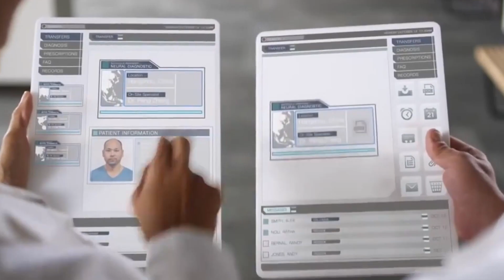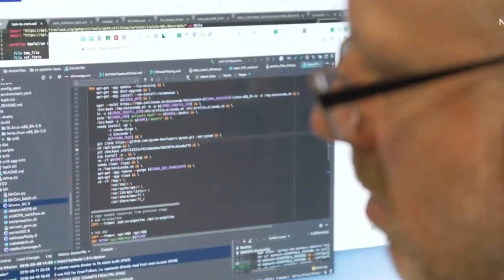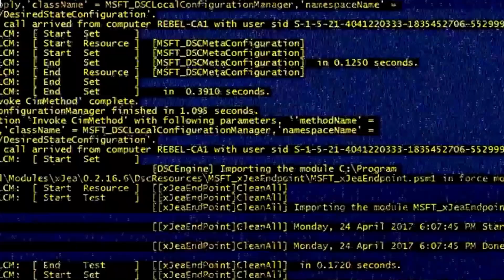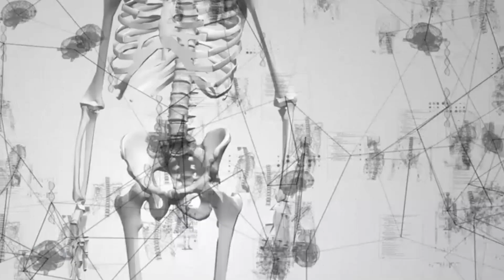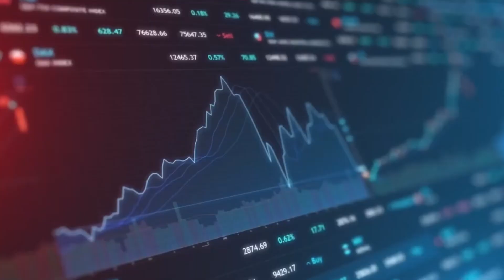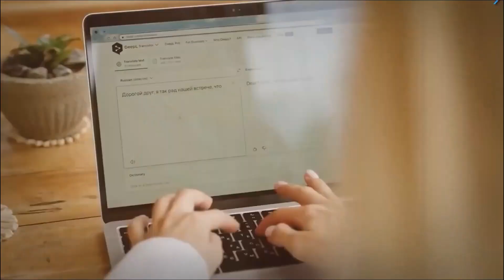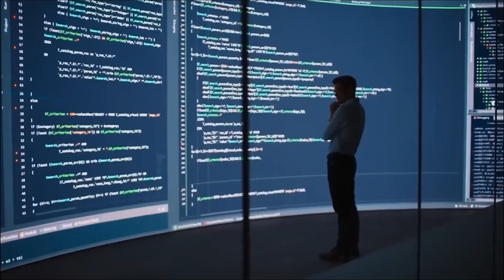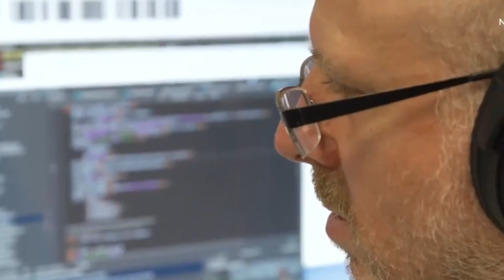How AI Is Changing the Future of Healthcare!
Artificial intelligence is no longer a futuristic concept; it’s actively reshaping the healthcare industry. From diagnosing diseases faster than human doctors to revolutionizing drug discovery and personalizing treatments, AI is at the forefront of a medical revolution. With its ability to analyze vast amounts of data, predict patient outcomes, and even assist in complex surgeries, AI is not just improving healthcare—it’s redefining it. In this deep dive, we’ll explore how AI is transforming every aspect of medicine, from hospital efficiency to life-saving breakthroughs.